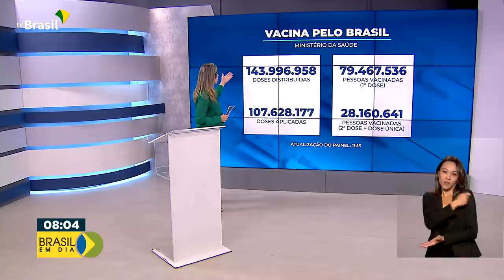Brasil em Dia - 07 de julho de 2021